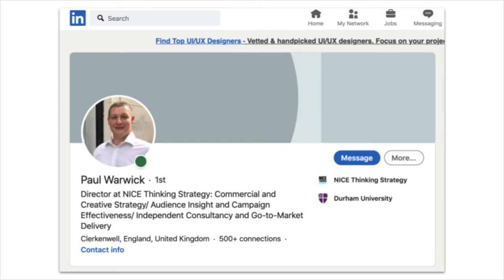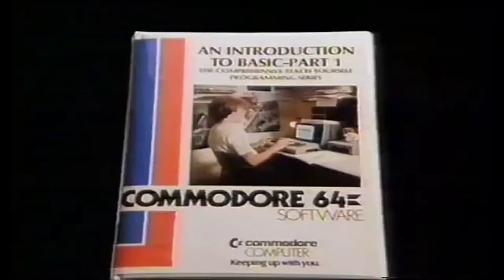How to break into brand strategy from a Senior Brand Planner | Paul Warwick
In this episode I chat to Paul Warwick, the Director of NICE Thinking Strategy. He tells us about how he broke into brand strategy before the inception of Google and what Senior Brand Planners look for in young aspiring strategists.

See below for chapter moments:

00:00 - Intro

00:47 - Who is Paul Warwick?

03:06 - How did you break into advertising?

17:56 - Agency vs Consultancy

26:58 - Hot tips for young strategists